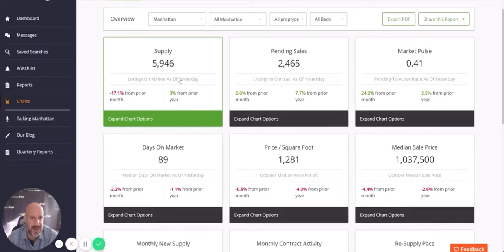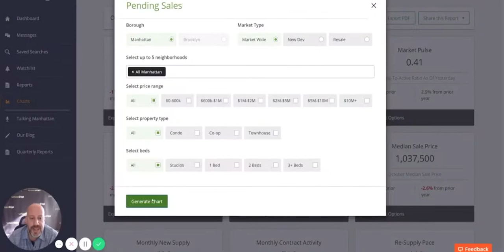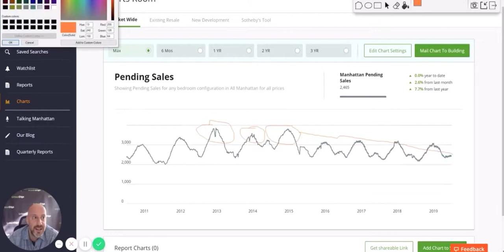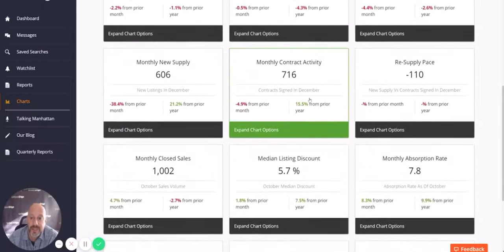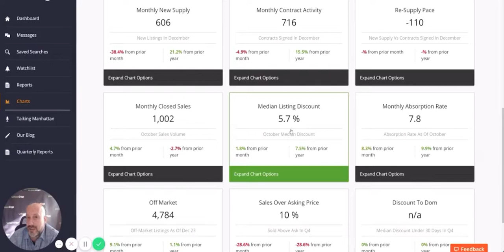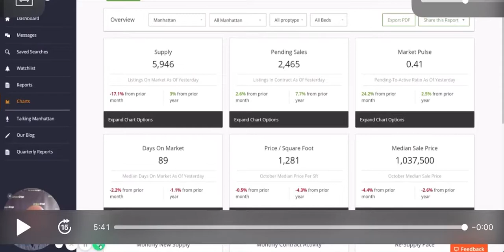Manhattan Market Update | January 2020